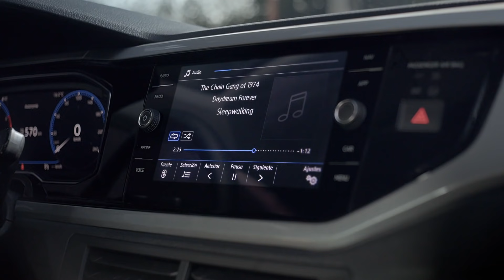Nuevo Virtus || Volkswagen Argentina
Conectado con tus prioridades. Con App Connect y Discover Media.